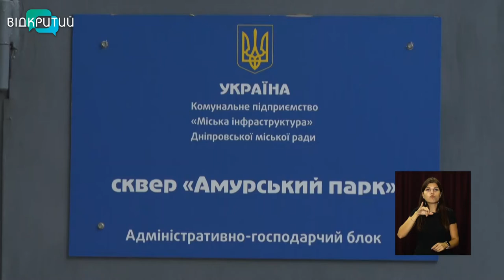У Дніпру реконструюють Амурський парк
Нове життя Амурського парку. На лівобережжі реконструюють місце відпочинку, яке багато років стояло покинутим і стало осередком для  сміття. За останній рік комунальне підприємство «Міська інфраструктура» взяло його під свою опіку. Тепер місцину не впізнати.